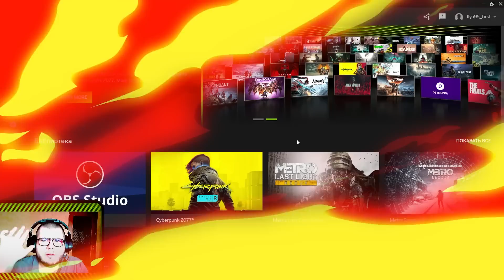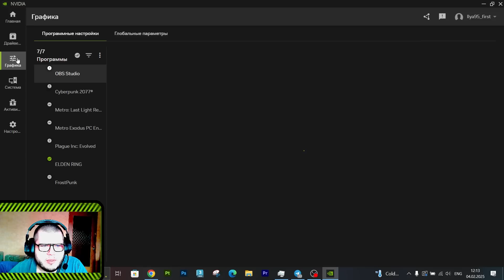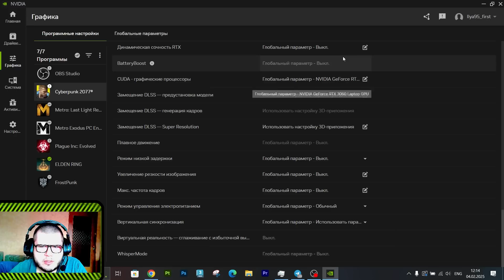КАК Включить DLSS 4 на ЛЮБОЙ видеокарте 20/30/40 линеек Nvidia